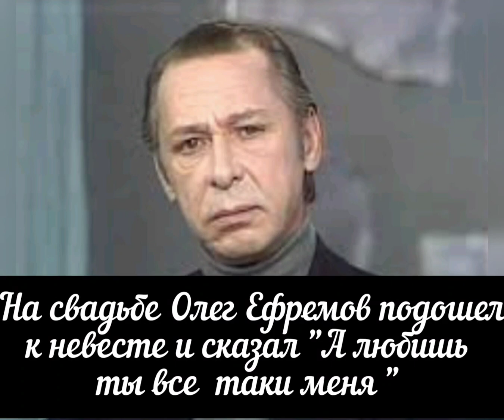Замуж невтерпеж или самые короткие звездные браки ...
Самые короткие звездные пары

Олег Даль и Нина Дорошина
Женя Белоусов и Наталья Ветлицкая
Игорь Матвиенко и Джуна
Александр Радулов и Дарья Дмитриева
Анастасия Макеева и Петр Кислов